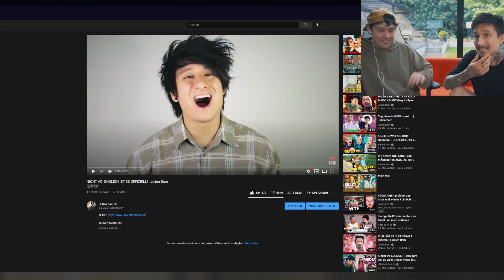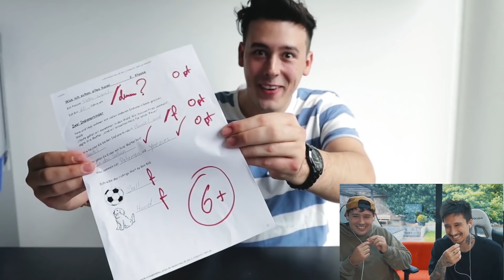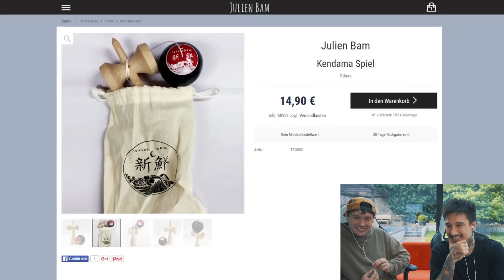Für dieses Video musste ich 60K Strafe zahlen (feat. CrispyRob)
Heute schaue ich mir mit CrispyRob ein Video an, für das ich 60K Strafe zahlen musste.

Hier findet ihr Rob: @CrispyRob

*Werbekennzeichnung